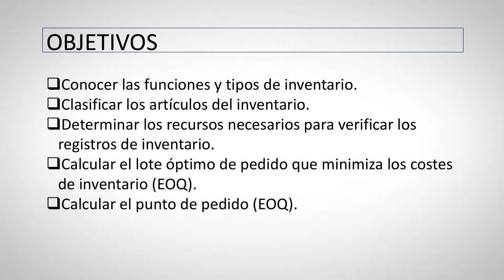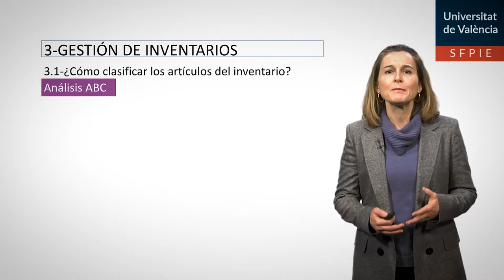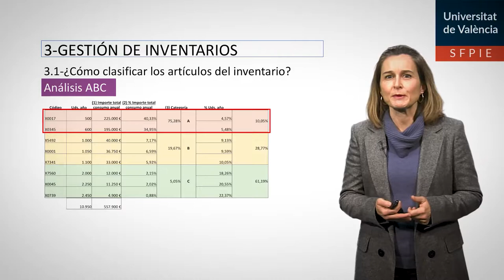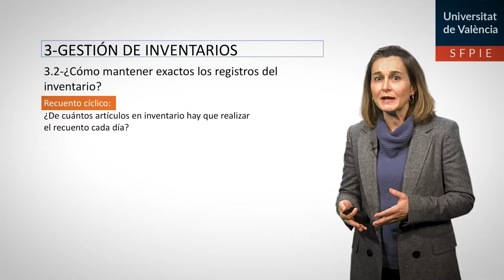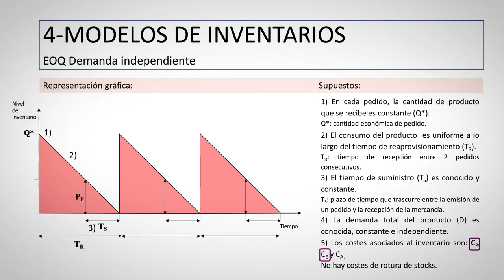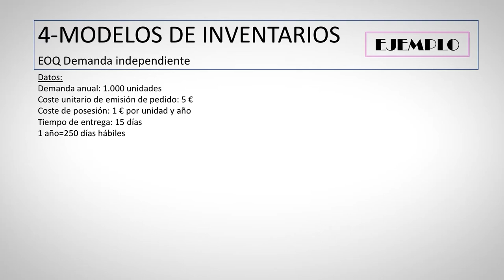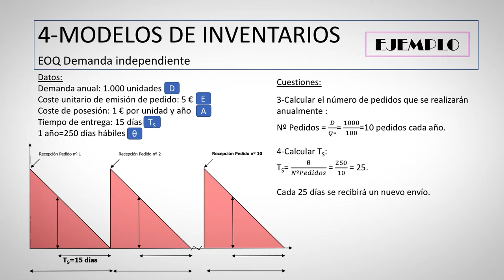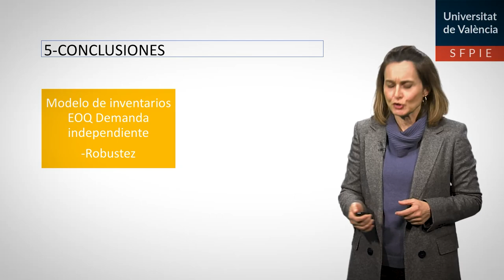Gestión de inventarios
Autora: Pilar Nagore